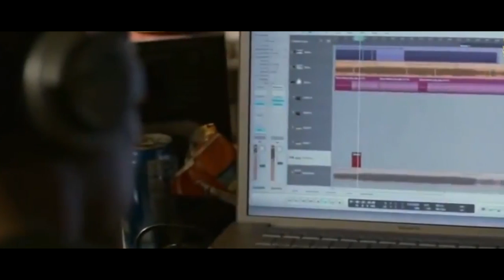Was bist du Wert ? Motivation(Deutsch/German)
►►►Rede im Hintergrund

Motivation
Motivation Deutsch
Motivation German
Motivation Business
Motivation Business Deutsch
Motivation Business German
Motivation Persönlichkeitsentwicklung
Motivation Persönlichkeitsentwicklung Deutsch
Motivation Persönlichkeitsentwicklung German
Motivation Schauspielern
Motivation Schauspielern Deutsch
Motivation Schauspielern German
Motivation Regie
Motivation Regie Deutsch
Motivation Regie German
Motivation Network-Marketing
Motivation Network-Marketing Deutsch
Motivation Network-Marketing German
Motivationsmusik
Motivationsmusik Deutsch
Motivationsmusik German
Motivation Schule
Motivation Schule Deutsch
Motivation Schule German
Motivation Schule
Motivation Schule Deutsch
Motivation Schule German
Motivationsmusik
Motivationsmusik Deutsch
Motivationsmusik German
Motivation Singen
Motivation Singen Deutsch
Motivation Singen German